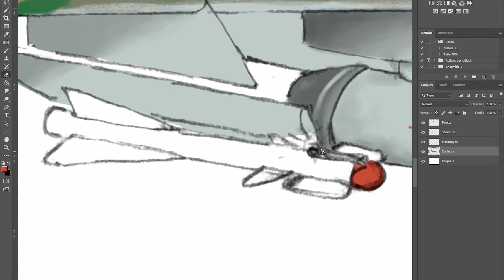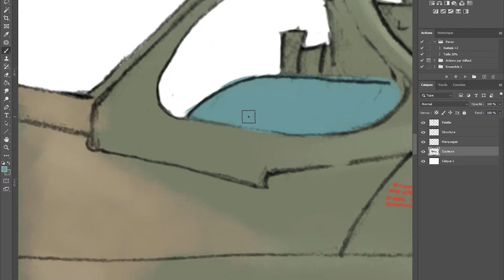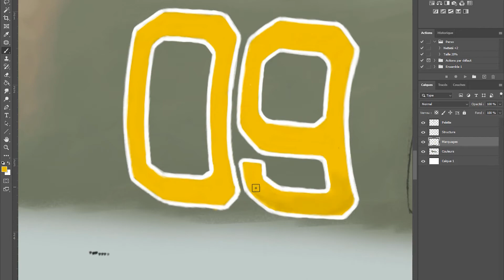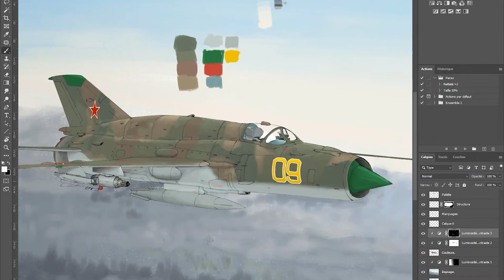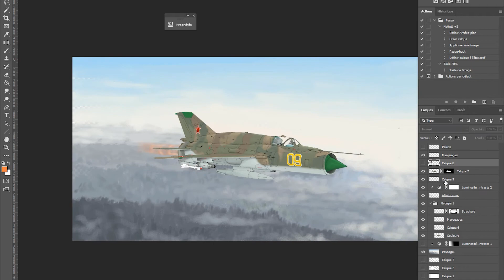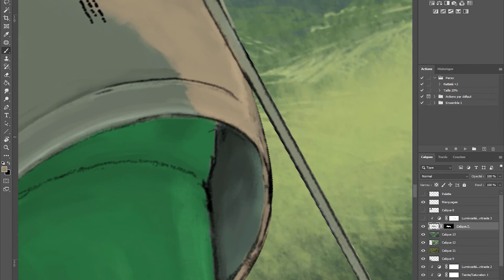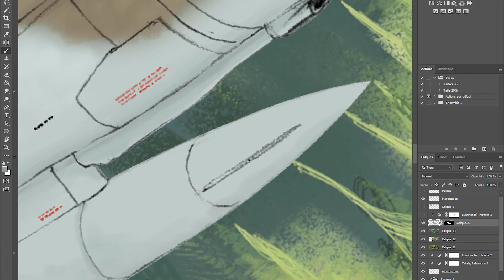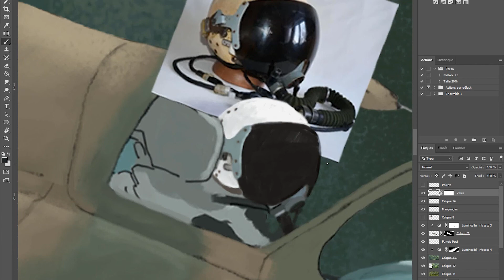Digital paint demo Mig-21 SMT partie 02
Démo de dessin au crayon d'un Mi-21 SMT Fishbed J. Timelapse Photoshop

Je vous présente la suite de ce dessin numérique et sa réalisation.
Bon visionnage  !!
IMPORTANT ! Cliquez sur le lien suivant je compte sur vous ;)

Digital painting of a Mig-21 SMT Part 02